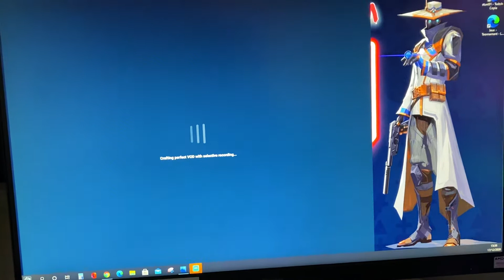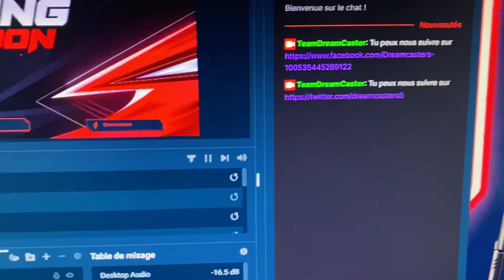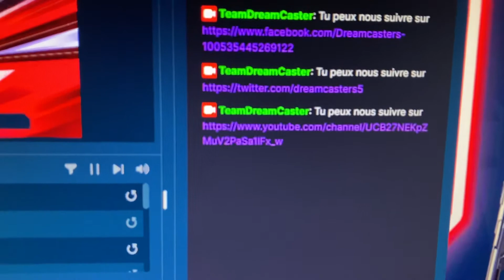Stream Deck stunt91